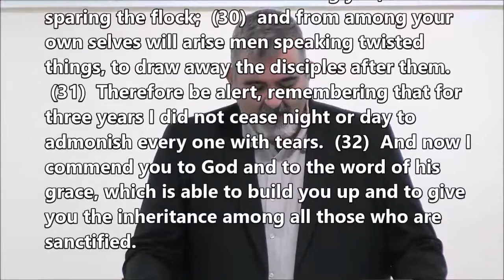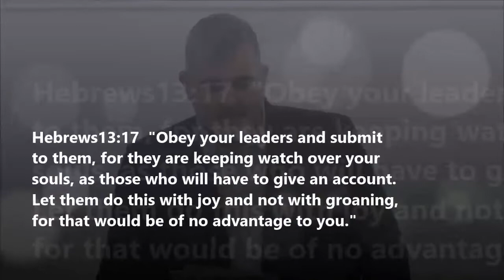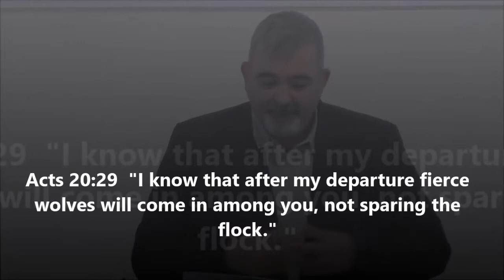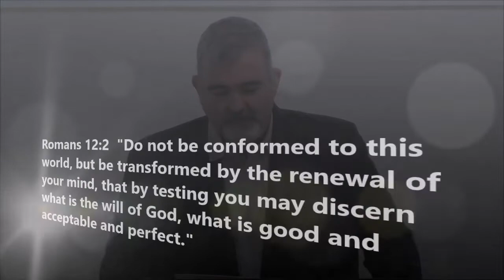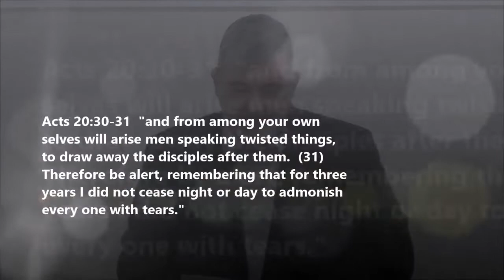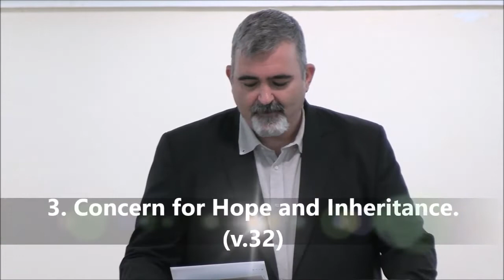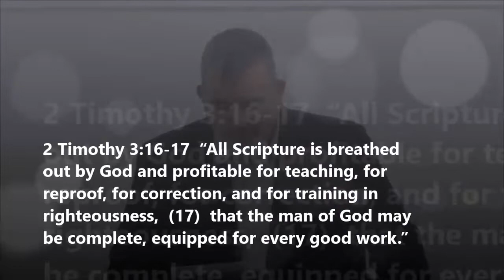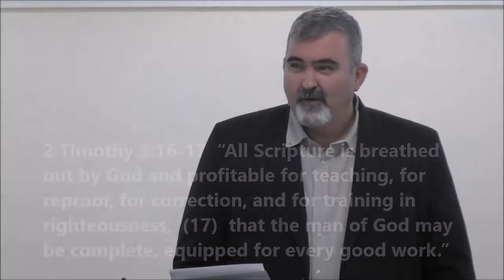Guarding the Flock - Acts 20v29-32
Paul is addressing all the elders of the Ephesian church and it is really his farewell address to them before he leaves them. Paul gives them and us a biblical job description for what church leaders should do. He explains very clearly that the main job of church leaders is to shepherd God’s flock.

Our last sermon from Acts 20:28 we saw three concerns that the elders must have for the church and for their care of the church. In this passage, we are going to look at another concern that the elders of the church need to have and that is to GUARD THE FLOCK – Acts 20:28-32.

1. Concern for Wolves Outside the Flock. (v.29)
2. Concern for Wolves in the Flock. (v.30-31)
3. Concern for Hope and Inheritance. (v.32)

In v.28 Paul uses the image of a “flock” to describe the local church. Here in v.29 he uses another image of a “wolf”. A wolf is a predator that will eat and destroy a flock of sheep. These intruders that Paul is warning us of, are like a pack of wolves’ intent on devouring the sheep. Wolves are strong and cunning hunters. They are persistent and seem to have boundless energy. They attack from every angle. They are violent and merciless if allowed to creep into the flock.

Elders and members, all of us need to be discerning and always on the lookout for those who would come from without as well as those who would come from within and lead people in the church astray.

Satan is a dirty fighter, and He tries to come into every church and disrupt God’s work in any way that he can.  He sits around scheming and strategizing ways he could use to cause God’s people to fall into some sort of sin or division.

Paul warns that even from among the congregation at Ephesus, false teachers would arise and try to get a following and pull people away from the local church by preaching false doctrines. Churches without discerning shepherds are easy pickings for hungry wolves. Sheep need discerning shepherds that love them enough to protect the flock by standing their ground for gospel truth. Paul says to the Ephesians at the end of verse 31, “remembering that for three years I did not cease night or day to admonish every one with tears.” Pauls life is a case study of pastoral vigilance. Paul’s example is what all elders can learn from, but it’s also an example of what church members can expect from their elders.

Acts 20:32 “And now I commend you to God and to the word of his grace, which is able to build you up and to give you the inheritance among all those who are sanctified.”

In this verse Paul is committing this group of elders to the Lord and to His word, for studying and preaching. Notice the phrase - “the word of His grace,” Paul is referring first to the gospel, but also to the whole of the written Word of God. Elders should be able to handle the word of God and defend the biblical gospel. Christians need to be lead by elders who know and love the gospel of Jesus Christ.

Elders must understand, personally live by, and constantly teach God’s word of grace. Why? Because it is this biblical understanding of the gospel and the correct teaching of it that (as v.32 says) “is able to build you up and to give you the inheritance among all those who are sanctified.”

Discussion Questions

1. How can we know which doctrines are worth fighting about and which ones we can be tolerant of different views?
2. Someone says, “They will know that we are Christians by our love, not by our doctrinal correctness.” Your response?
3. A man once told me that if I claimed to be right on a doctrinal matter, I was being proud and judgmental of those who did not agree, and thus was in sin. How would you answer him?
4. Many err by thinking that God’s grace means permission to be sloppy about our sin. What does His grace mean and why does it not lead to sloppy living (see Romans 6; Titus 2:11-15).